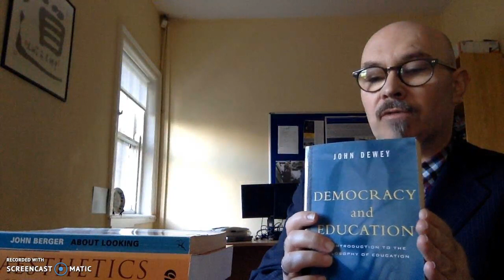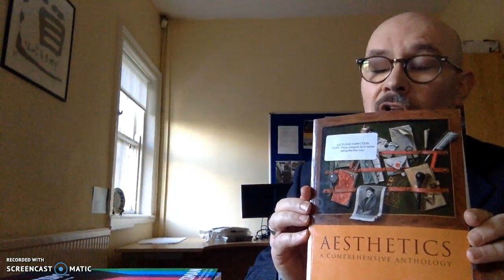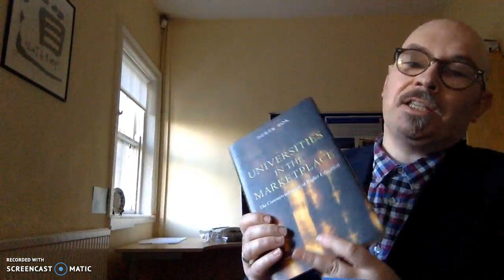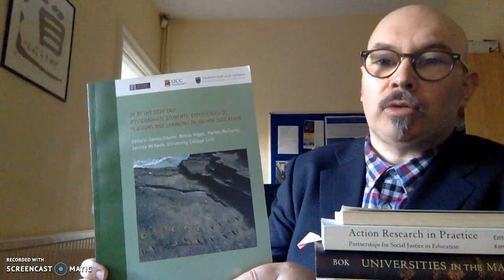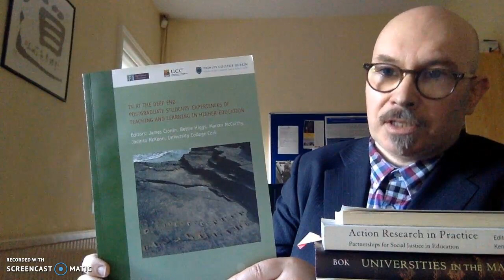Dr Marian McCarthy: a life in scholarship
On the occasion of the retirement of Dr Marian McCarthy as interim Vice-President of Teaching & Learning, UCC, James Cronin speaks about the influence Marian's scholarship and friendship has had on him through a selection of books from her personal library in the West Lodge, main campus, University College Cork.